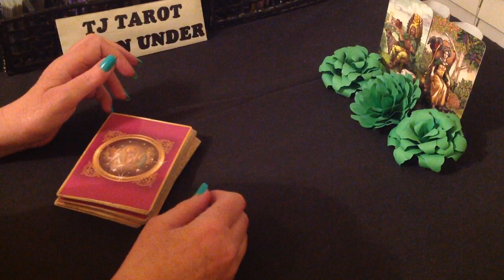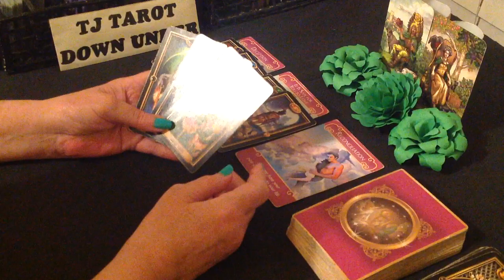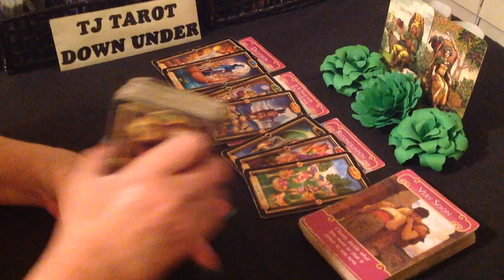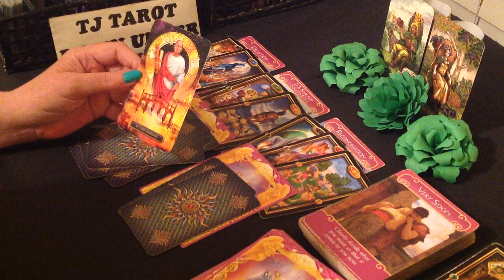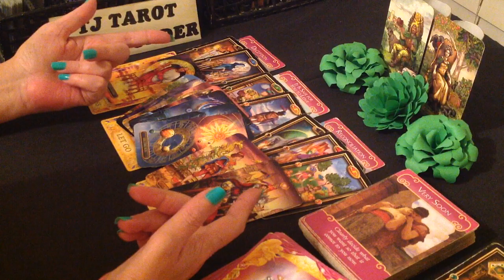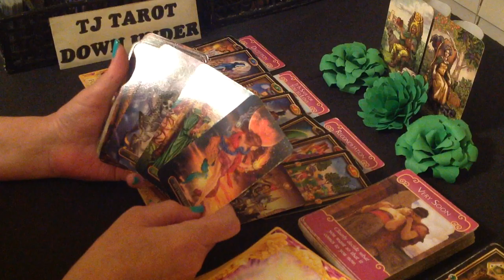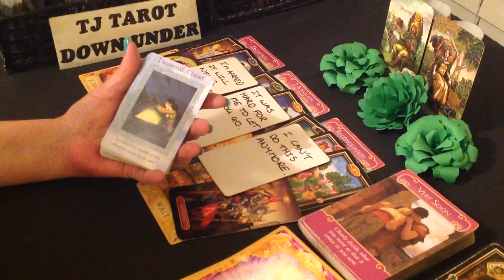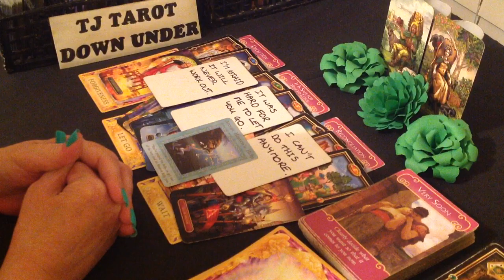CAPRICORN LOVE TAROT - THEY WANT A THIRD-PARTY SITUATION WITH YOU AS THE THIRD AGAIN - FEBRUARY 2023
DECKS USED IN THIS READING:
Magical Mermaids and Dolphins - Doreen Virtue
SIGN CARDS - Everyday Witch Tarot - Deborah Blake